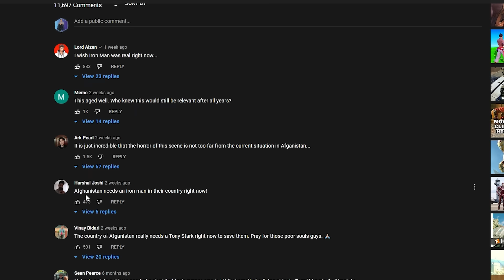افلام تسيء للاسلام بطرق صادمة !!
مقطع اليوم عبارة عن ٤ افلام عالمية اظهرت العرب والمسلمين كأرهابين ..